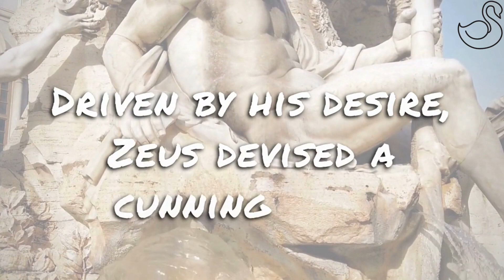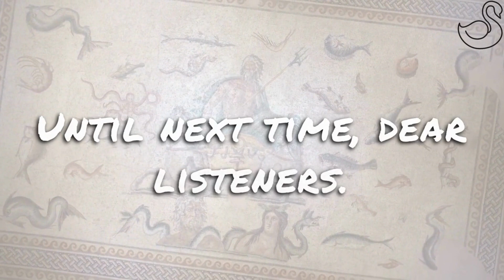Feathers and Fate: Unraveling the Unusual Birth of Helen of Troy | Greek Mythology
Step into the mesmerizing world of Greek mythology as we unravel the captivating tale of Helen of Troy, a woman of unparalleled beauty whose destiny shaped the fates of nations. Discover the secrets of her conception and the divine union that brought her into existence. Join us on this mythological journey filled with gods, mortals, and the power of beauty that still echoes through the ages.

➡️ Remember to follow for more thrilling stories and myths: @2MinuteMythology